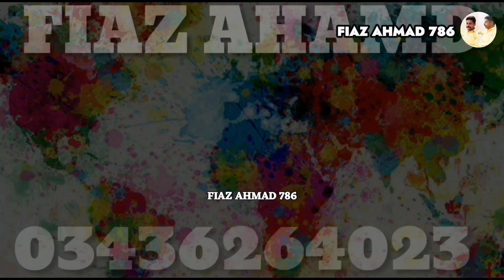نیو دیسی پنجابی پروگرام 2022 | بابا ریاض بوہت | شان علی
Well Come My YouTube
Channel Fiaz Ahmad 786

Shahr Mandi Bahauddin
Pir Shabbir Hussain Shah Nowshahi  Ranmal Sharif  Nowshopak

Channel Admin : Fiaz Ahmad 786

Phone Number : Call Number
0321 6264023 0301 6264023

Facebook&Tiktok : Fiaz Ahmad 786

Pakistani Dohre Mahiye

Punjabi Dohre Mahiye

Punjabi Goon Mahiye

Punjabi Program Goon

Punjabi Goon Mahiye

Punjabi Dohry Mahiye

Punjabi Tappe Mahiye

Punjabi Boliyan Tappe

Punjabi Boliyan Desi Folk

Punjabi Desi Boliyan

Punjabi Desi Goon Mahiye

Desi Goon Mahiye

Desi Dohry Mahiye

Desi Pubjabi Program

Desi Tappe Mahiye

Farmaish Goon Mahiye

Qamar Mangat Italy Walon Ki Farmaish Goon Mahiye

Qamar Mangat Pindi Da Walana Goon Mahiye

Qamar Mangat Kawa Gujrat Diya Goon Mahiye

Tappe Mahiye Punjabi

Tere Naal Guzariya Rata Bhuldi Nahi

All Gulukar Name'S :
• Ahmad Yaar Ledhraa •
• Anayat Bhatti •
• Asghar Jutt •
• Abrar Ahmad •
• Ameer Hamza •
• Afzal Kharadia •
• Baba Riaz •
• Baba Muhammad Ali •
• Baba Muhammad Shabeer •
• Bilal Ahmad •
• Babar Ali Babri •
• Chacha Riaz Sohawa •
• Foji Sakhi •
• Faiz Ahmad •
• Ghulam Shabir •
• Ijaz Ahmad •
• Imtiaz Robi •
• Iftikhar Ahmad •
• Iqbal Noshi •
• imtiaz Ahmad •
• Khizar Hayat •
• Khawar Shehzad •
• Master Sikandar Tarar •
• Muhammad Aslam •
• Muhammad Khuram •
• Muhammad Anwar •
• Muhammad Bakhsh •
• Mukhtar Ahmad •
• Mulazim Ali •
• Munawir Hussain •
• Madam Bushra •
• Muhammad Rizwan •
• Muhammad Faisal •
• Muhammad Noor •
• Muhammad Shahid •
• Munawar Hussain •
• Muzammil hussain langy •
• Nadeem Sahab •
• Nawaz Noshi •
• Nazir Kotli Qazi •
• Pommi Shehzada •
• Qaiser Shahzad •
• Qamar Mangat •
• Riaz Bohat •
• Riaz Ahmad •
• Rashid Ali •
• Rasab Ali Bhatti
• Shahbaz Ahmad •
• Safdar Sahab •
• Saif Ullah Haidri •
• Shabeer Ahmad •
• Sajid Ali
• Shan Ali •
• Umer Hayat •
• Waliyat Noshi •
• Wajid Ali •
• ZeeShan Sohail •
• Zafar Iqbal Papo •